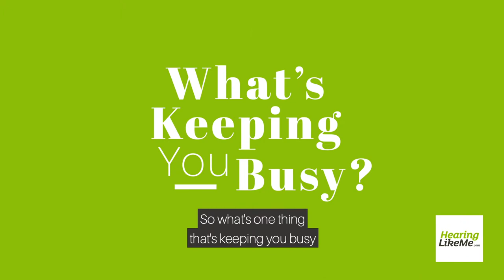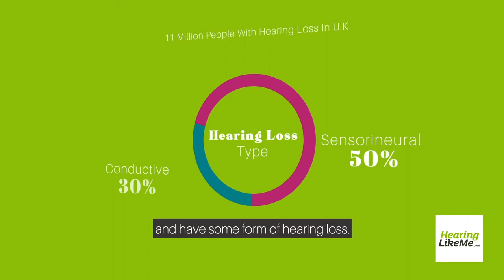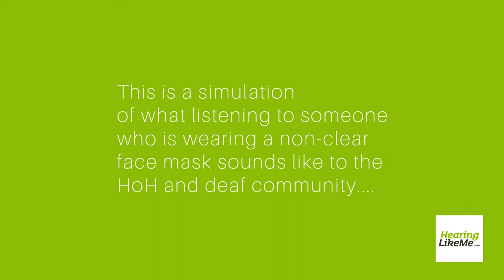My Experience Wearing a CLEAR Face mask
Hearing Like Me Guide | In this episode, Luke shares his experience with facemasks and explains why you should choose to wear clear facemasks instead.

▶ A parent’s guide to distance learning and hearing loss
▶ How hearing aid accessories bring us closer in times of isolation
▶ Phonak hEARos share tips for staying positive while at home

HearingLikeMe.com is a news and lifestyle website for people whose lives are affected by hearing loss.

We bring together people from all around the world to share stories that inspire hope in almost any hearing loss situation. We created this site with a simple idea: Sharing our stories with each other is a powerful thing. Together, we can learn to live with hearing loss more successfully and advocate in a more meaningful way.

All of our stories are written by people with hearing loss, family members of loved ones with hearing loss or hearing loss experts.